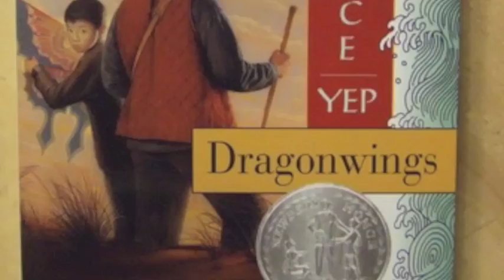Dragonwings, by Laurence Yep